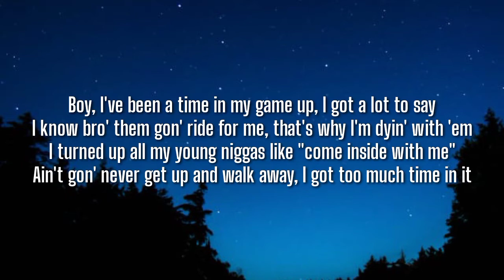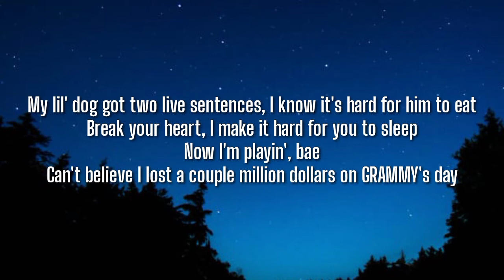Danny Wolf & Lil Baby - Slidin (Lyrics)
Tegs